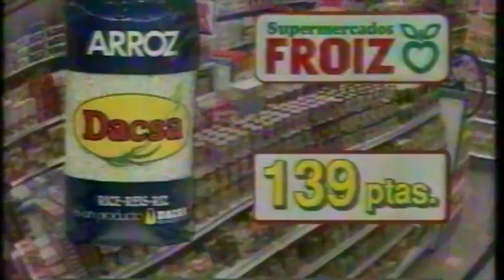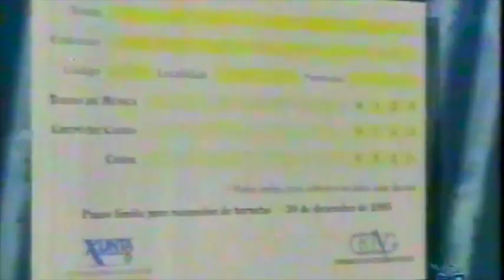Coral Raices de Catoira 1987 TVG, Banda de Música de Catoira,.... (Audio Restaurado Dixitalmente)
Coral Raices de Catoira 1987 TVG, Banda de Música de Catoira, Entrevista a Cesar Lombera (Sisnando II), etc.
Audio orixinal (Vhs video tape)